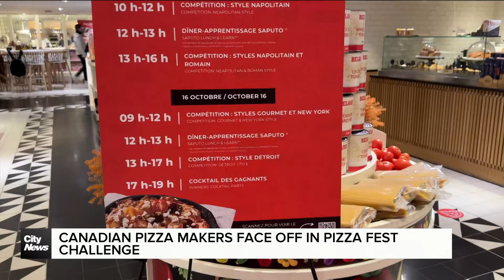Canadian pizza makers face off in Pizza Fest Challenge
“Really excited,” said Gianluca Compagno, a participant in the Pizza Fest Challenge, about competing for the grand prize. He joins pizza makers from across Canada who put their skills to the test in the competition. Adriana Gentile reports.